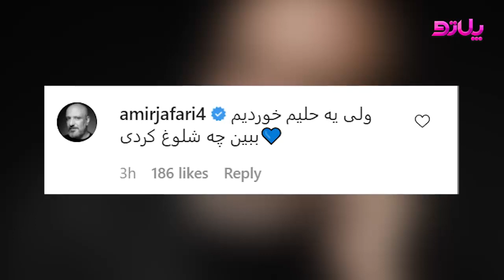سکته قلبی امیر جعفری/ حال وخیم سعید محمدی در بیمارستان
سکته قلبی امیر جعفری جنجالی شد.  حال وخیم سعید محمدی در بیمارستان